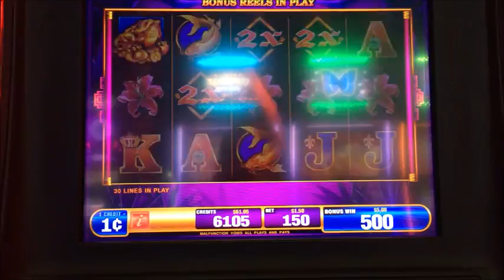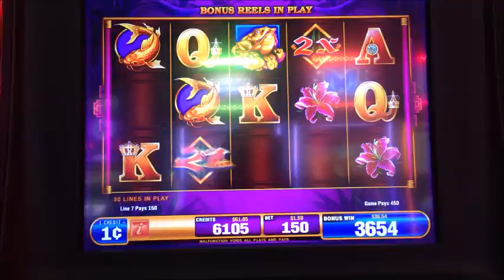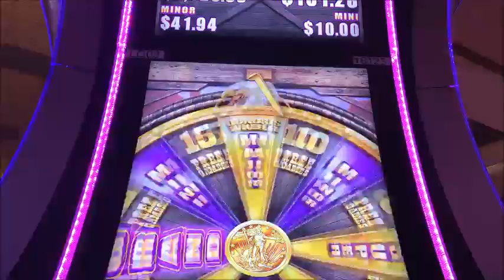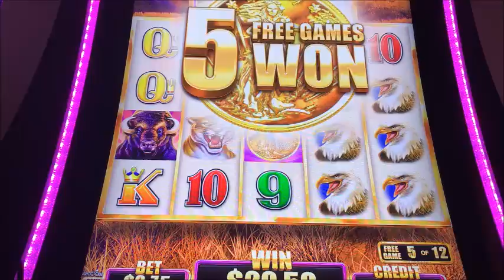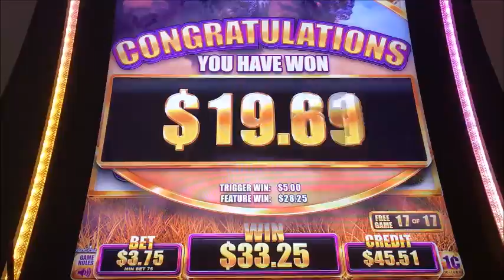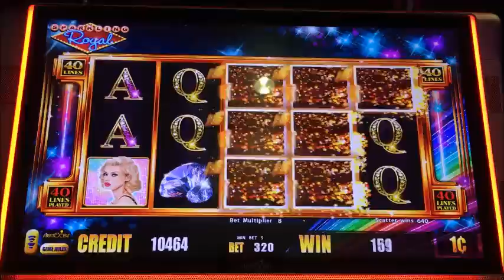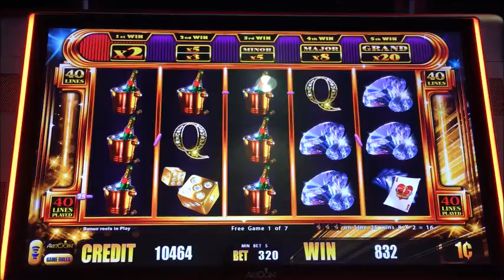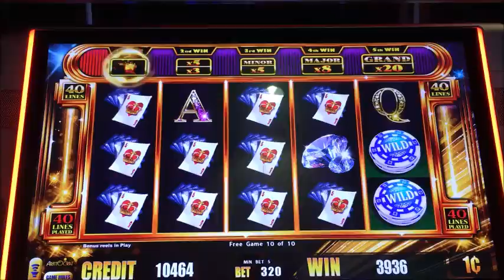**NICE WINS!!!** Hu Wang, Buffalo Grand, and Jackpot Streak Medley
This is a collection of videos I didn't know what to do with so I just put them together for this video. I'm not a huge fan of the game Jackpot Streak, but those progressives seemed pretty high so I figured I'd give it a try. Hu Wang was a pretty fun game and has some potential for sure.

Games being played:
1.) Hu Wang
2.) Buffalo Grand
3.) Jackpot Streak